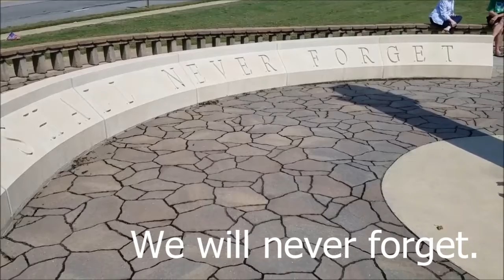911 20 years ago today - Pittsboro NC USA Memorial 9-11-2021 Terrorist attack WE WILL NEVER FORGET!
911 20 years ago today - Pittsboro NC memorial 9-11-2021

I woke up this morning thinking about the attack on the USA 20 years ago. I just had to DO something to observe this tragic day. I was surfing around the net and discovered that pieces of the Twin Towers that had fallen on that awful day -- were all over the USA. I found the closest memorial piece to me here in North Carolina, saved the GPS address in my cell, ate breakfast and went there. A truly amazing and miraculous thing happened when I got there but I will not share the details. I am SO glad I was driven to go there for what I encountered this day!

But trust me on this one thing-- WE WILL NEVER FORGET.

All videography and music by SourceCodeX.